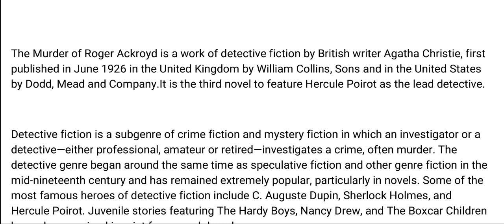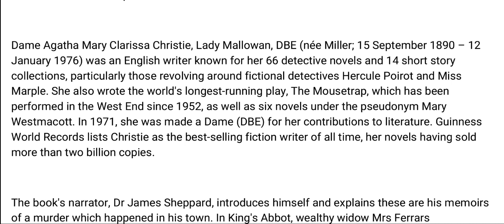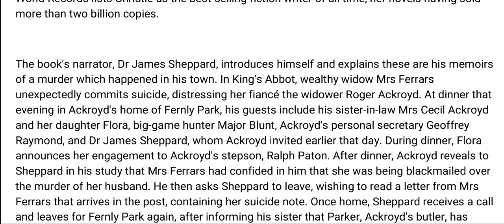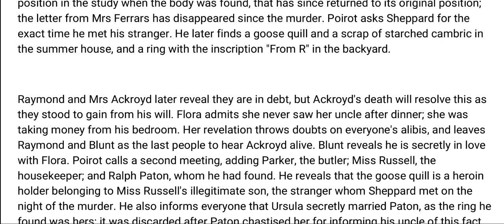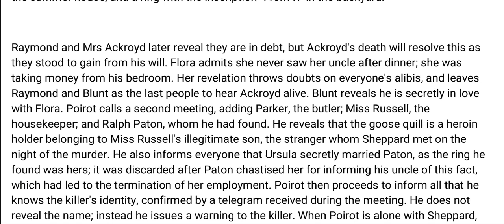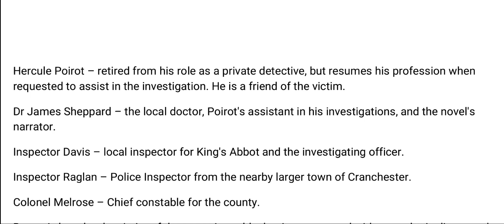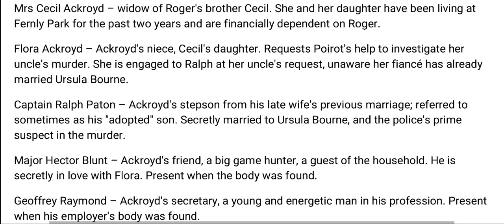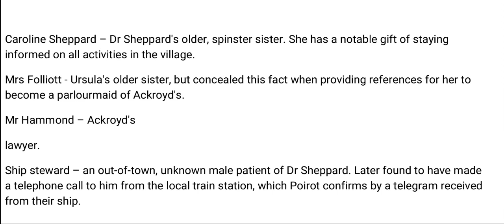The Murder of Roger Ackroyd || Novel by Agatha Christie || Brief Summary